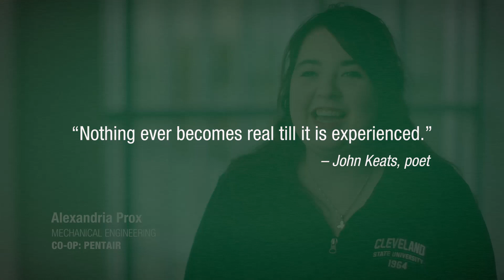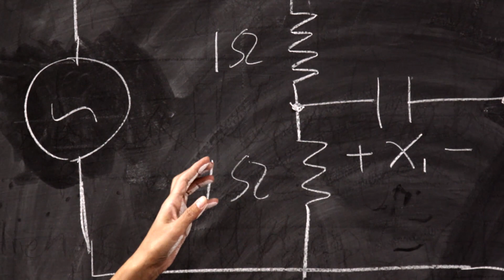Washkewicz College of Engineering Celebrates 95 Years of Fostering Real-Life Work Experience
The Center for Engineering Experiential Learning (CEEL) at CSU's Washkewicz College of Engineering is in it's 95th year of facilitating successful co-ops, internships and careers for it's students.